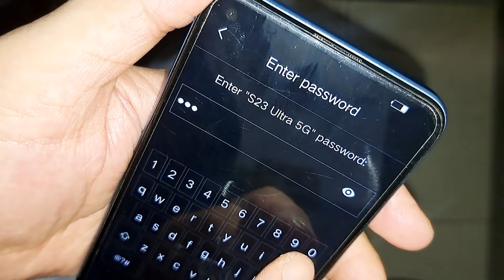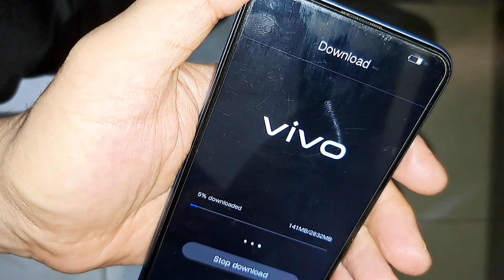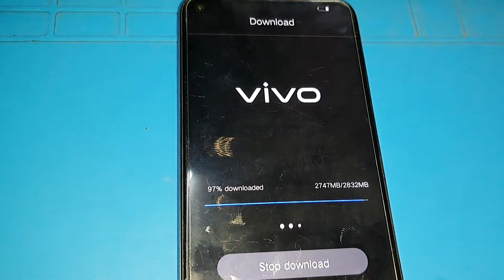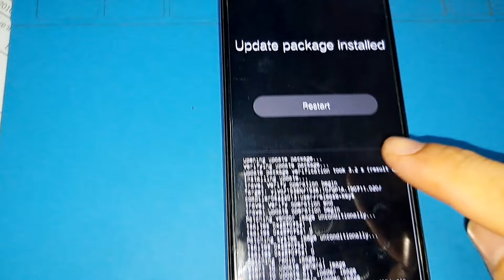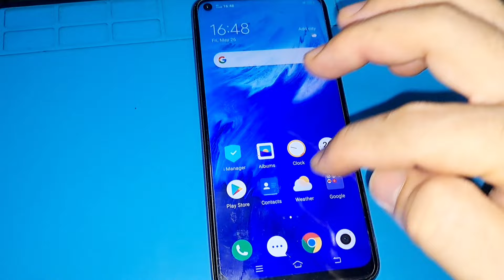แก้ vivo เปิดแล้วค้าง ข้อมูลไม่หาย ไม่ล้างเครื่อง ไม่ใช้คอม